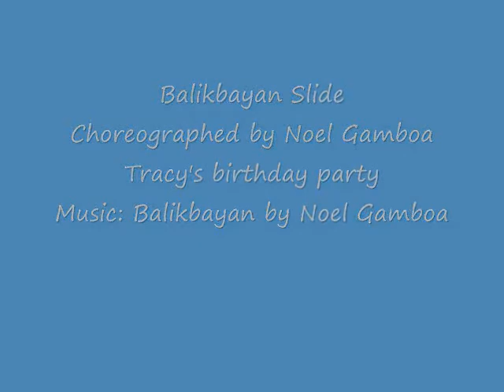Balikbayan Slide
Line dance, Choreographed by Noel Gamboa Music: Balibayan by noel Gamboa Tracy's birthday party